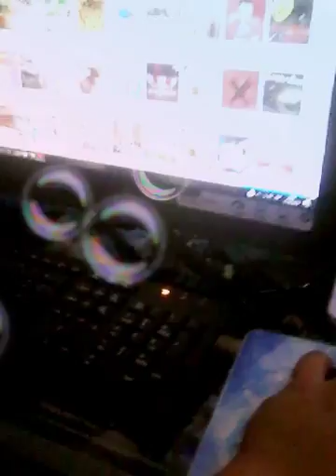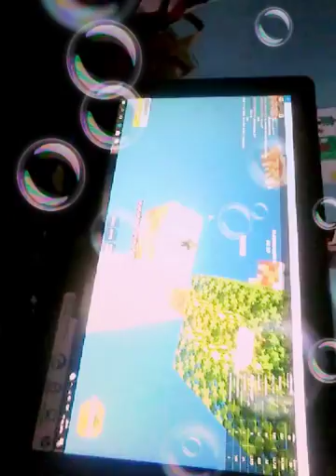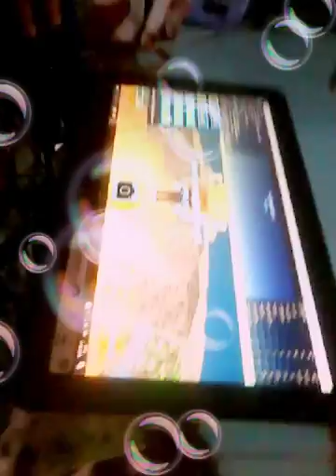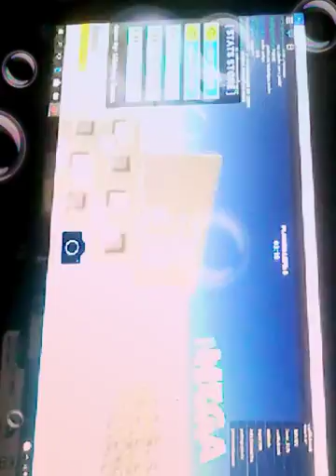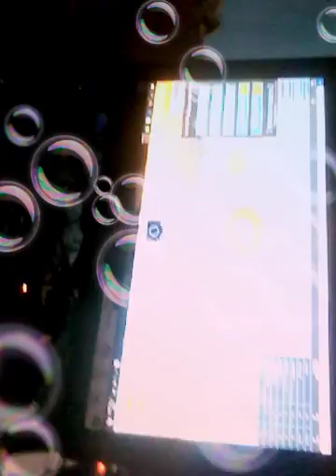Grabando con todos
Roblox con los amigos